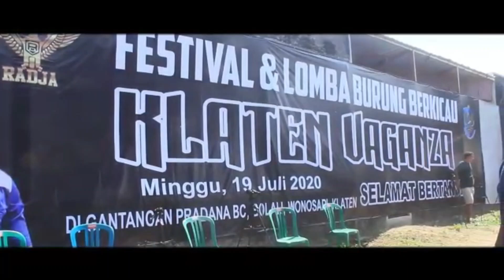Klaten Vaganza : Lupa Caranya Berhenti | LOVEBIRD CEMPLUK | Sikat Habis kelas Lovebird Fighter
Lupa Caranya Berhenti | LOVEBIRD CEMPLUK | Sikat Habis kelas Lovebird  Fighter

Pada edisi kali ini saya merekam aksi lovebird cempluk yang gegerkan lomba klaten vaganza dengan durasi ngekek sampai 4 menit, dan akhirnya mutlak menjadi juara 1 dikelas lovebird fighter.